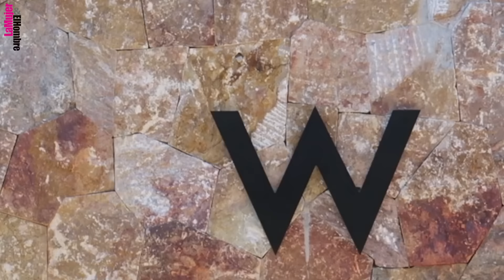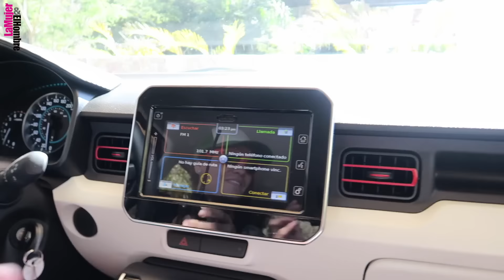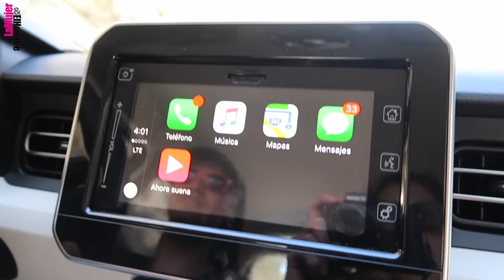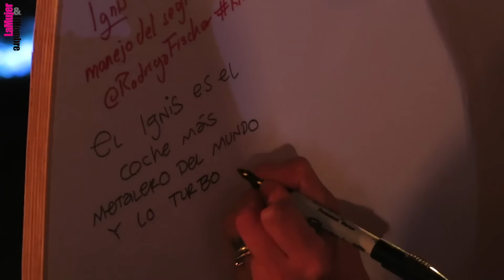VLOG 54: LLEVO DE VIAJE A VOLDEMORT Y ME LA HACE DE PEDO POR UN ITINERARIO.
Nos fuimos con Rix y Berth Oh a probar y conocer antes que nadie el nuevo Suzuki Ignis a Punta de Mita. ¡Está súper increíble! y me super te encantó que hayan re definido la categoría de autos NANO SUV con este nuevo modelo. Lo amo.